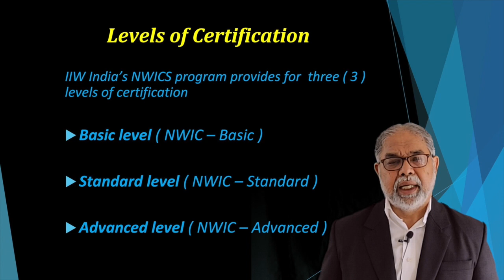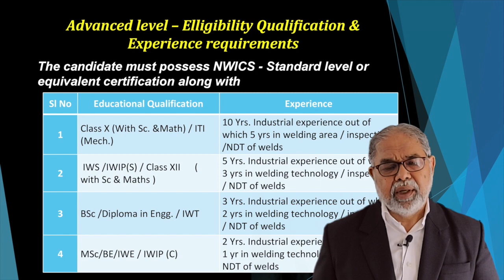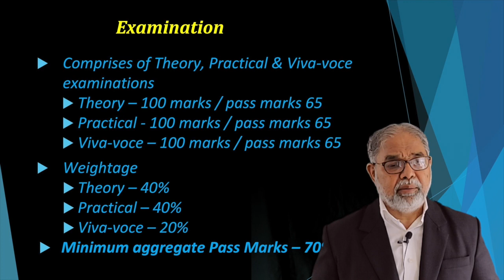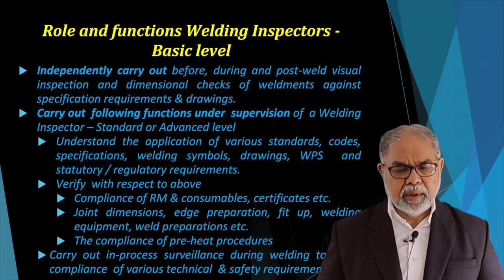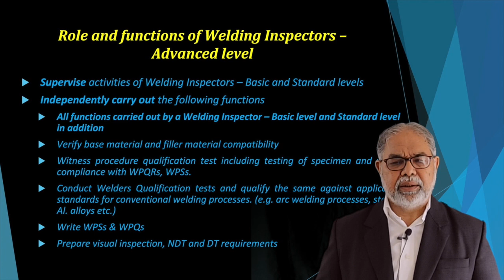IIW India’s National Welding Inspectors Certification Scheme (NWICS)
WQC is an Approved Training Partner(ATP) and as an Approved Training Centre( ATC ) of the Indian Institute of Welding(IIW)
Management of the program : IIW India has delegated management of the scheme to the Governing Board of ANB India for personnel education, qualification and certification Scope of certification: The scheme establishes the requirements for the IIW India’s ANB Division to certify welding inspectors, supervisors, engineers, quality control co-ordinators and examiners with respect to his / her competency in carrying out welding inspection functions in fabrication and construction industry .

IIW India’s NWICS program provides for three ( 3 ) levels of certification
Basic level ( NWICS – Basic )
Standard level ( NWICS – Standard )
Advanced level ( NWICS – Advanced )